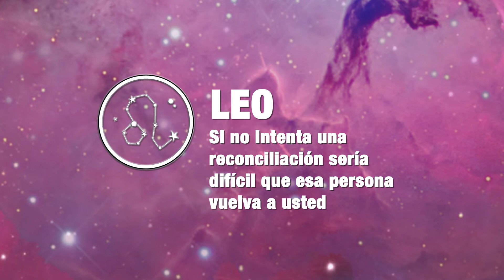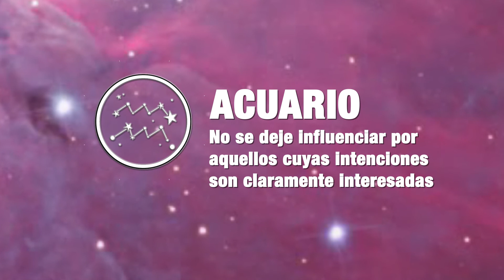Mirá el Horóscopo para la jornada de hoy 11-10-2016